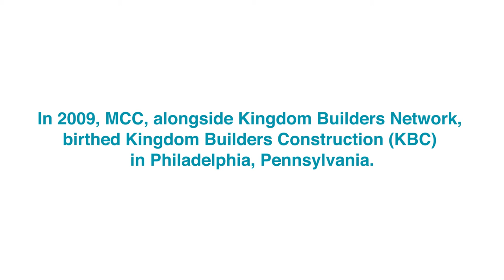Kingdom Builders Construction | Mennonite Central Committee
In 2009, Kingdom Builders Network, an MCC partner, and MCC birthed a new program, Kingdom Builders Construction (KBC).

KBC's  mission is to renovate and repair Anabaptist churches and ministry facilities in Philadelphia and provide home repair for elderly and low-income church members to help all stay safe, warm and dry. In the same time as hiring returning citizens and equipping them through meaningful employment.